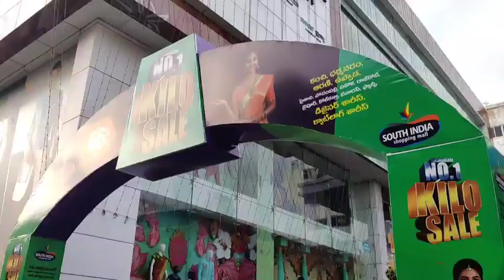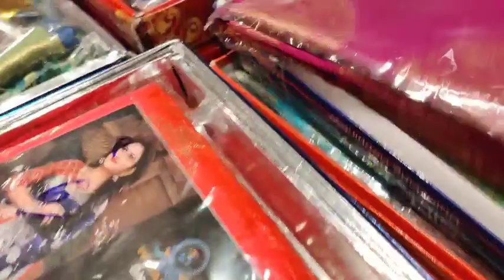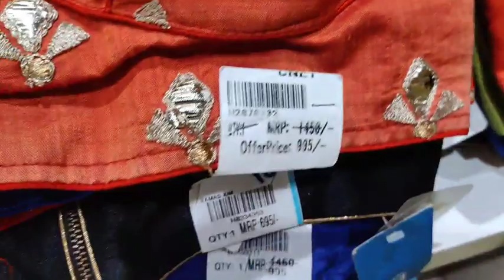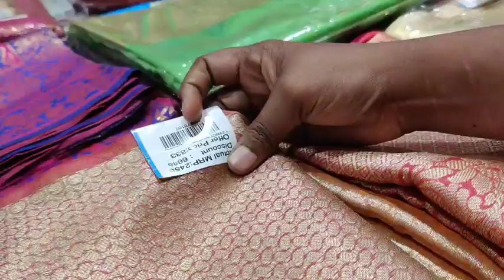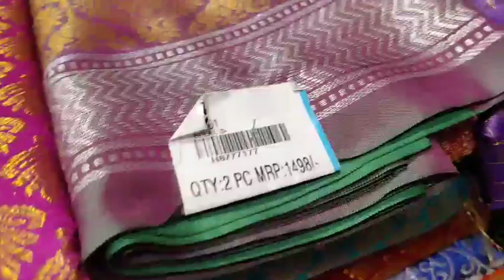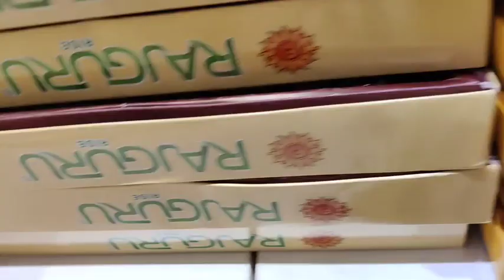South India Shopping Mall Ashadam KG Sale | latest collection and Flat 60 % to 50 % discount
South India Shopping Mall Ashadam sale | latest collection and Flat 60 % to 50 % discount

Address:
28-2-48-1, Beside Daspalla, Suryabagh, Jagadamba Centre Visakhapatnam Andhra Pradesh 530020 IN
Phone:
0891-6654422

Hi Guys,

✓ Do mention in the comments section your valuable comments and also the video you would like to watch on our channel,

Janu